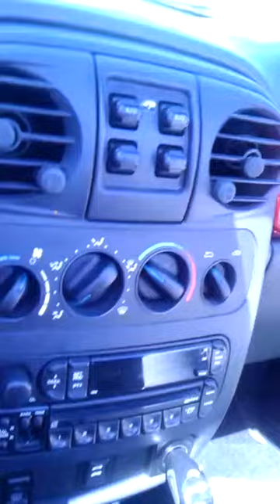Fishing with Machete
On private property..fishing.